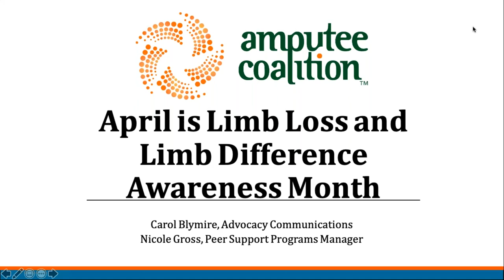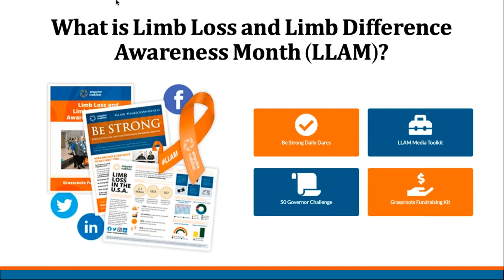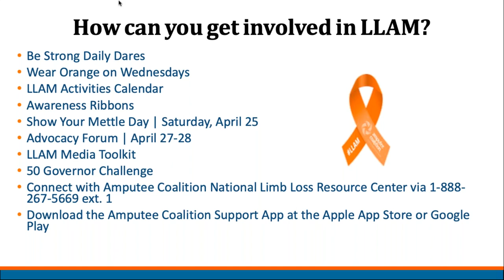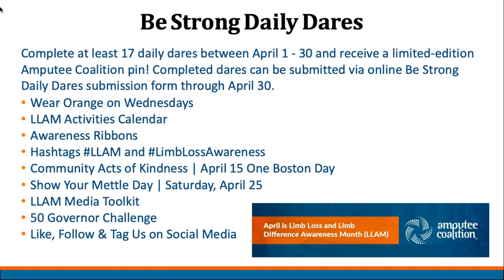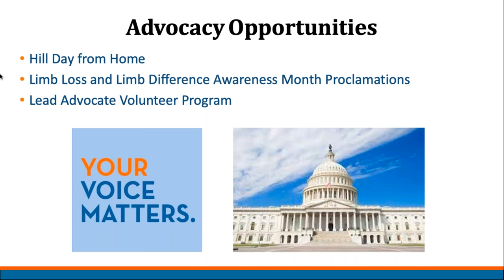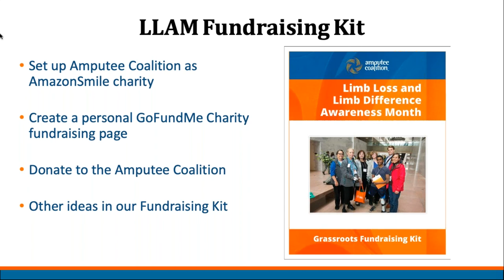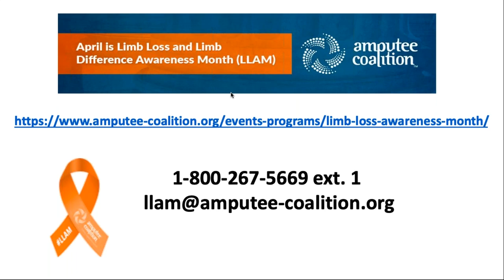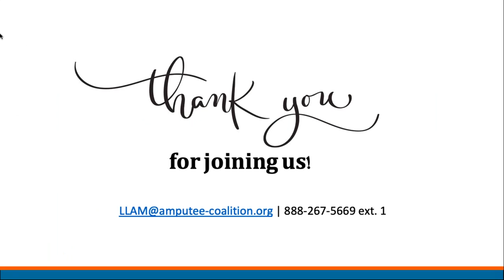April is Limb Loss and Limb Difference Awareness Month!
April is Limb Loss and Limb Difference Awareness Month and we want to share how you can Be Strong and get involved. Learn more about what the Amputee Coalition is doing to recognize Limb Loss and Limb Difference Awareness Month (LLAM). A few examples of April LLAM activities include:

Wear orange on Wednesdays
Share resources and awareness materials from our LLAM Tool Kit
Use hashtags LLAM and LimbLossAwareness in social media posts
Advocacy opportunities
Grassroots fundraising tips
Awareness Acts of Kindness on April 15th
Show Your Mettle Day on Saturday, April 25th

Visit our Limb Loss and Limb Difference Awareness Month (LLAM) webpage to learn how to can get involved in raising limb loss and limb difference awareness and have your voice heard.